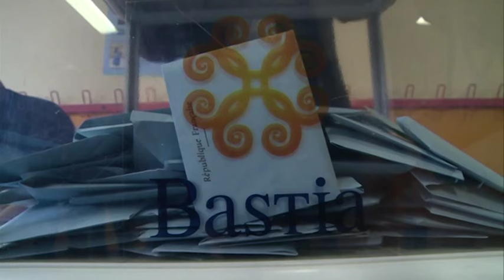Territoriales 2015 : la gauche divisée pour ce premier tour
Tour d'horizon du vote des têtes de listes à gauche pour les élections territoriales en Corse